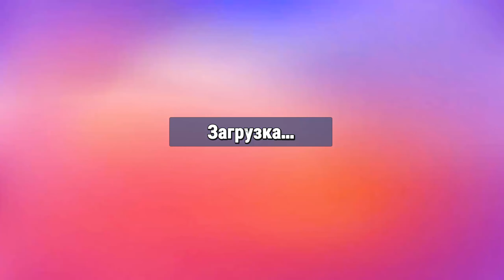Stumble guys Yangi Zonalarda Omadimizni sinab Ko'ramiz!!!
My name is Muhammad Qadir. I am very interested in computer games. I stream in Uzbek!
STREAM DEVELOPMENT SUPPORT
Uzcard            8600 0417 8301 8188
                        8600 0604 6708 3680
Visa card       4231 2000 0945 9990
For stream development only!

Meni ismim Muhammadqodir. Men Komyuter o'yinlariga Juda qiziqaman.O’zbek tilida strim qilaman!
Obuna va layk bo’lish esdan chiqmasin!

STRIM RIVOJIGA YORDAM
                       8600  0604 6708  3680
Viza card      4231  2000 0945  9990
Faqat strim rivoji uchun !